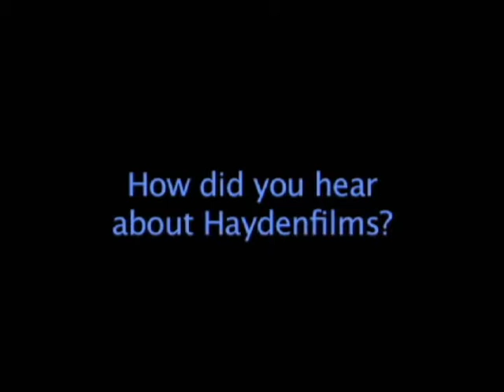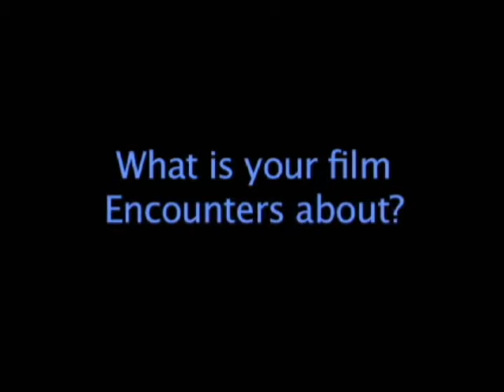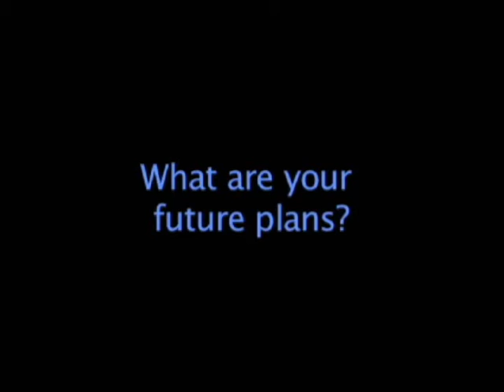Interview Edgar Revilla/Haydenfilms 3.0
Interview with the finalists of the Haydenfilms 3.0